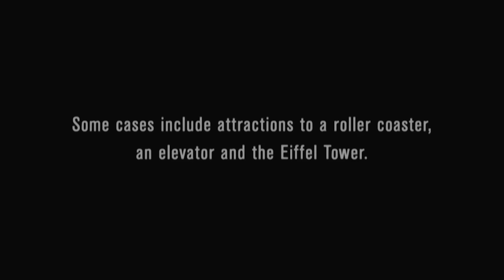Sex With My Car | My Strange Addiction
Nathaniel is in a committed relationship with his car, Chase.